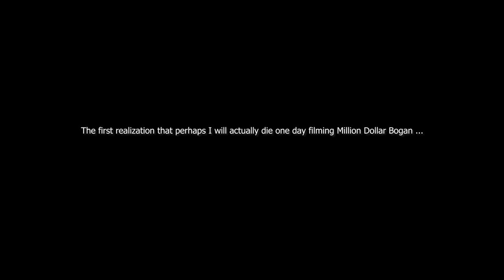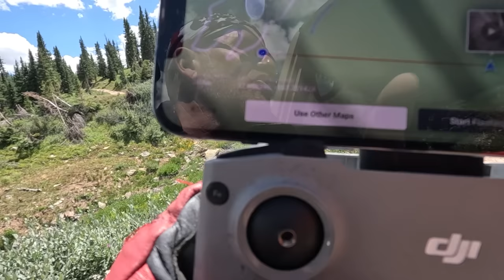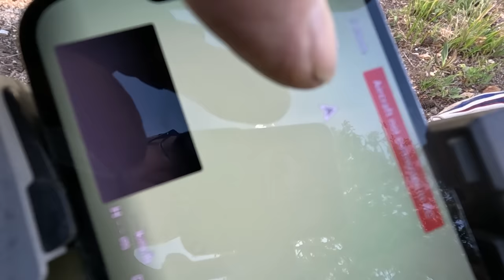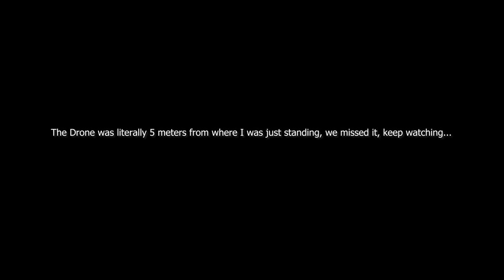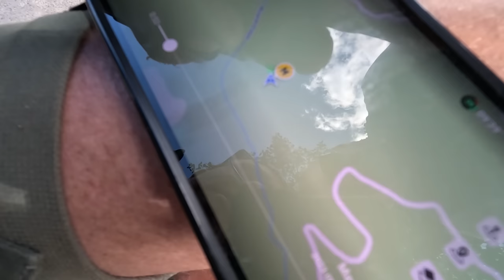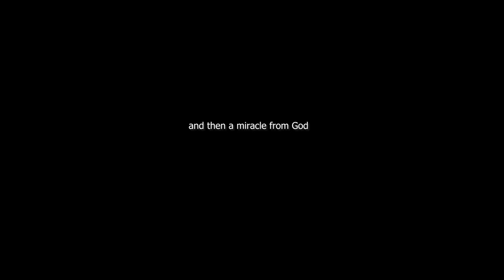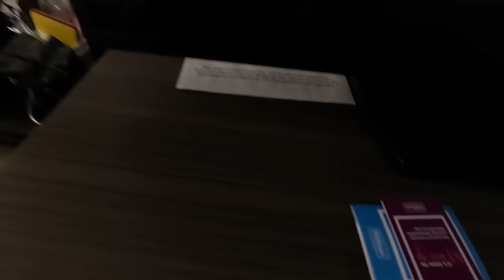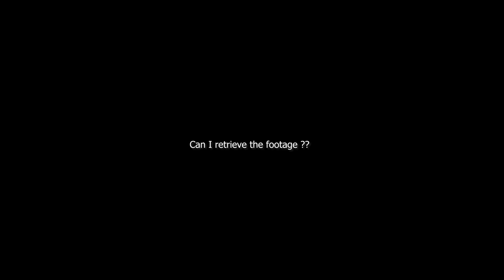What really happened on the Mountain ?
Episode 13
High up on a mountain, trying to get down, where is Parry and where is my Drone - have I lost the most incredible drone footage I have ever taken ? We end up on a 5 hour wild goose chase !! will I ever see the footage ?